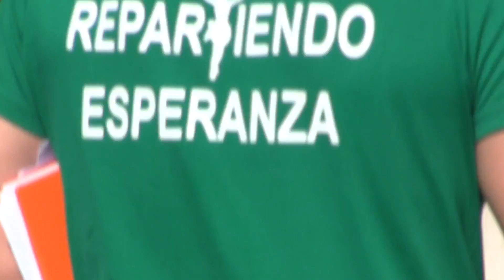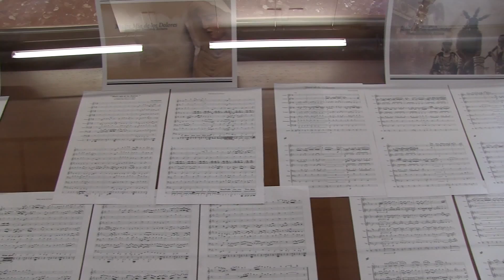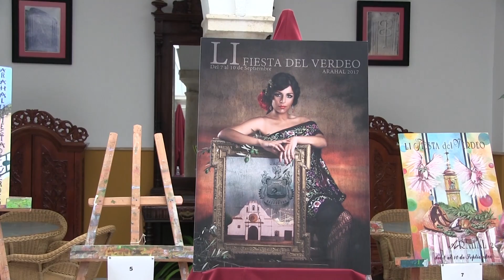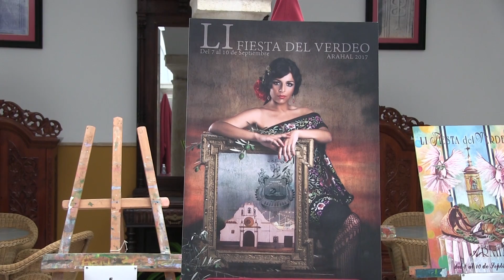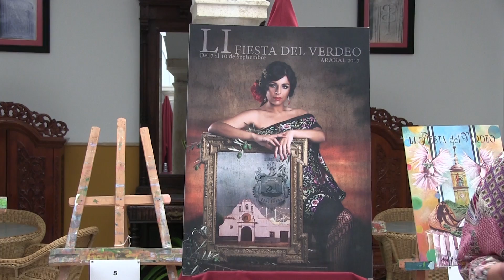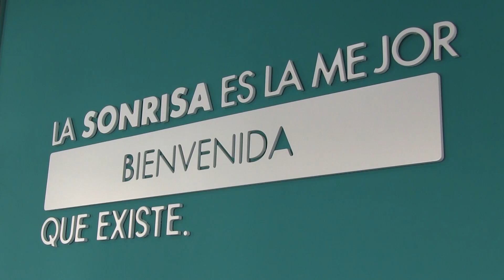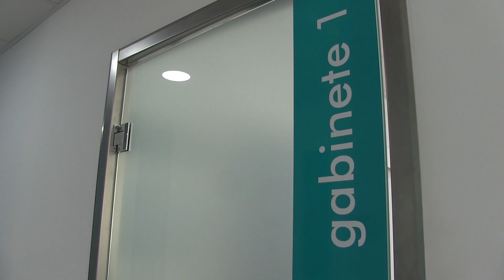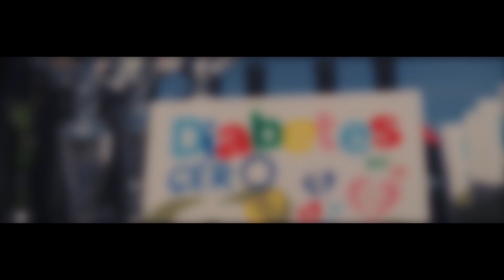AION INFORMACIÓN 30 de junio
Las noticias más destacadas de la semana, en un nuevo informativo de AION Televisión.